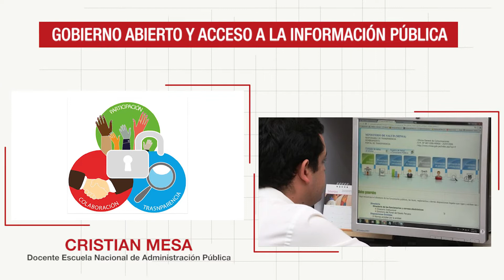Preguntas frecuentes del Aula Digital: Gobierno Abierto y Acceso a la Información Pública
🌎𝗣𝗿𝗲𝗴𝘂𝗻𝘁𝗮𝘀 𝗳𝗿𝗲𝗰𝘂𝗲𝗻𝘁𝗲𝘀 𝗱𝗲𝗹 𝗔𝘂𝗹𝗮 𝗗𝗶𝗴𝗶𝘁𝗮𝗹: Hoy, te presentamos las preguntas frecuentes de la conferencia: "Gobierno Abierto y Acceso a la Información Pública".

¡Mira el video y compártelo!